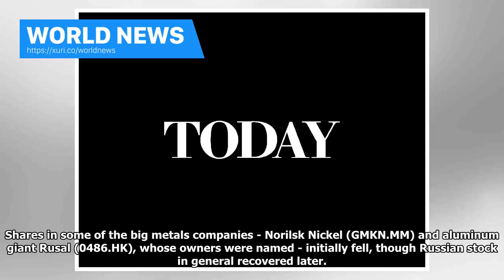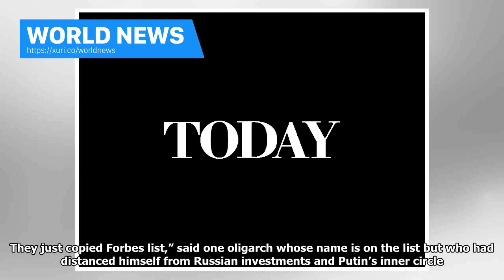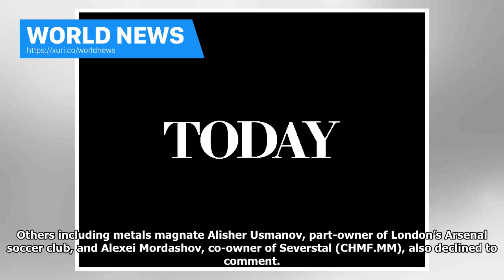World News - Russias elite dismiss U.S. list as telephone book of the wealthy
MOSCOW (Reuters) - Russia’s elite on Tuesday shrugged off U.S. publication of a sweeping list of oligarchs close to the Kremlin as simply a “telephone directory” of the rich, though a Kremlin spokesman said it could even harm the image of Russia’s political leaders. One Western businessman said it could create uncertainty in dealings with sectors of Russian business. One Russian energy executive feared for future dealings with foreign banks. The U.S. Treasury Department named top businessmen inc...